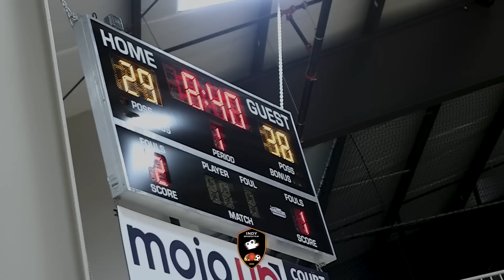New Program Same Results! Team Teague 2027 takes on 15U team Mayo! C.Zachary/B.Curry/C.Riggs/